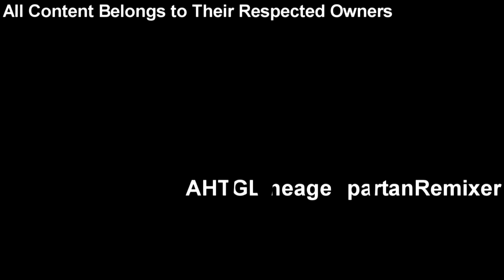Windows Evolution has a Sparta 43rd x Electric Zoo Remix